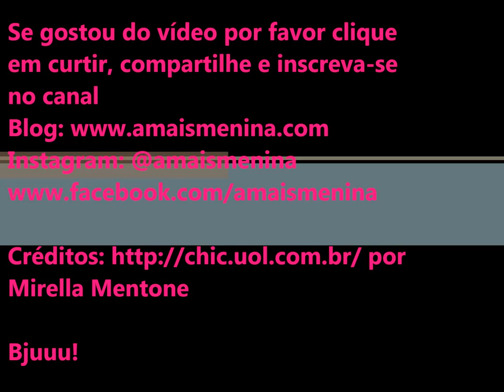A franja certa para o seu formato de rosto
Oi meninas, nesse vídeo vc irá identificar o tipo de franja ideal para você! * Imagens :Getty Images - Reprodução